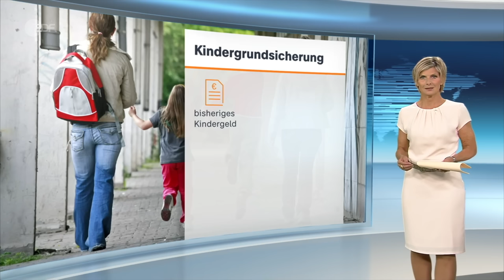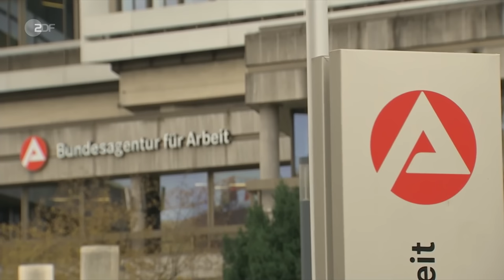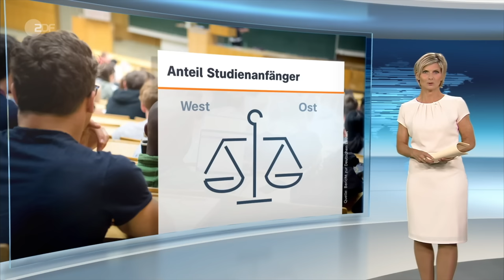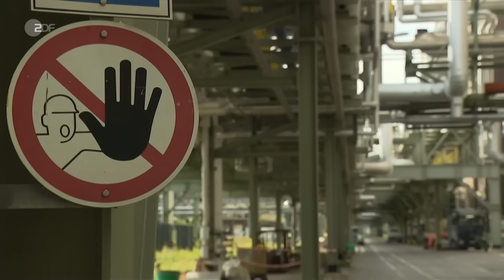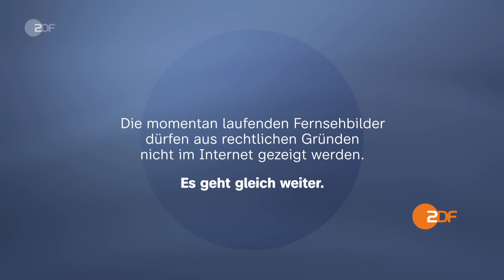heute 19:00 Uhr 27.09.23 Kindergrundsicherung, Jahresbericht Deutsche Einheit, Klima-Klage (english)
Die Kindergrundsicherung gilt als eines der wichtigsten sozialpolitischen Vorhaben der Ampel-Koalition. Nach monatelangem Streit hat das Bundeskabinett das Gesetz nun auf den Weg gebracht. Ab 2025 sollen staatliche Leistungen wie Kindergeld und Kinderzuschlag gebündelt werden. Aber vorher muss das Gesetz noch durch den Bundestag und den Bundesrat. Diese und weitere Nachrichten des Tages in den ZDFheute Nachrichten um 19 Uhr.

English Subtitles
Today's topics: Annual report on Germany Unity; Chemical industry demands lower energy prices; More news, including sports and weather.

00:00 Vorspann

00:57 Kindergrundsicherung kommt ab 2025
Das Kabinett hat die Kindergrundsicherung beschlossen. Diese wird künftig das Kindergeld ersetzen und sich aus einem festen Betrag und einem möglichen Zusatzbetrag zusammensetzen.

03:36 "Ein Machtwort soll es nicht gegeben haben"
Durch die Grünen-Blockade liegt die EU-Asylrechtsreform auf Eis. Scholz betont nun, Deutschland würde in Brüssel nichts aufhalten. ZDF-Korrespondent Theo Koll berichtet aus Berlin.

05:44 Jahresbericht zur Deutschen Einheit
Viele Unterschiede zwischen Ost und West sind bereits angeglichen, dies zeigt der Bericht zur Deutschen Einheit. Das verfügbare Haushaltseinkommen bleibt weiterhin unterschiedlich.

08:50 Chemie-Branche fordert billigeren Strompreis
Die Chemie-Industrie leidet unter zu hohen Energiekosten. Deshalb fordert die Branche beim Chemie-Gipfel mit Kanzler Scholz einen vergünstigten Strompreis für Großverbraucher.

11:00 "Jedes Zehntelgrad weniger rechnet sich"
Klimaexperten erklärten zum Extremwetterkongress, die Chance, die Erderwärmung effektiv zu begrenzen, sei verpasst worden. ZDF-Umwelt-Redakteur Andreas Stamm ordnet ein.

13:06 Klima: 32 Regierungen vor dem EGMR angeklagt
Sechs Kinder und Jugendliche aus Portugal verklagen 32 europäische Staaten vor dem EGMR. Dabei streben sie an, die Regierungen per Gericht zu strengeren Klimazielen zu zwingen.

15:01 Loriot Ausstellung zum 100. Geburtstag
Anlässlich des 100. Geburtstags von Loriot im November feiert das Museum für komische Kunst in Frankfurt am Main den legendären Künstler mit einer Ausstellung.